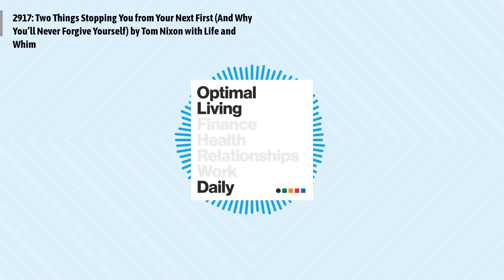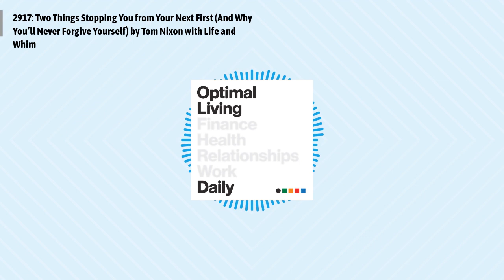2917: Two Things Stopping You from Your Next First (And Why You’ll Never Forgive Yourself) by...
Tom Nixon with Life and Whim talks about two things that are stopping you from your next "first"
Episode 2917: Two Things Stopping You from Your Next First (And Why You’ll Never Forgive Yourself) by Tom Nixon with Life and Whim
Jay and Heather Harrington are the husband and wife team behind Life and Whim. They started Life and Whim after moving their family to Traverse City, a small town on the shores of Lake Michigan, to break the script of their life and reimagine what's possible. They live in pursuit of a purposeful, meaningful, active, and simple life.
Visit Me Online at OLDPodcast.com
Interested in advertising on the show?